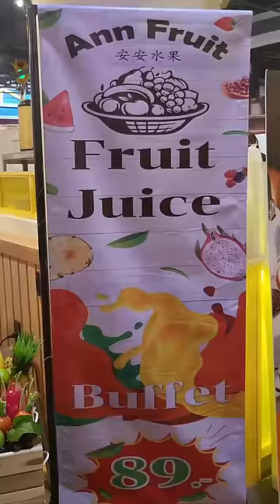단돈 3000원! 태국에만 있다는 생과일주스 뷔페? 즉석에서 갈아주는 16가지 생과일 주스 전문점 Fresh fruit juice shop / street food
🎥 태국에만 있다는 생과일주스 뷔페? 단돈 3,000원!! 즉석에서 갈아주는 16가지 생과일 주스 전문점 All-you-can-eat fresh fruit juice shop / Thai street food

🧡 Information 🧡